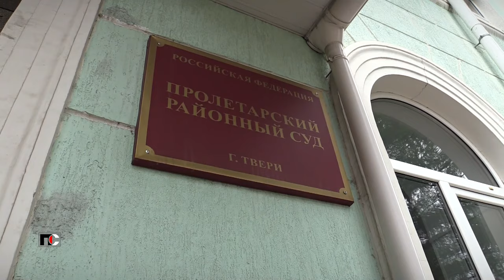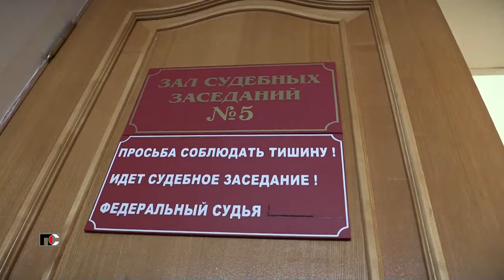Патрульная Служба - 24.06.19